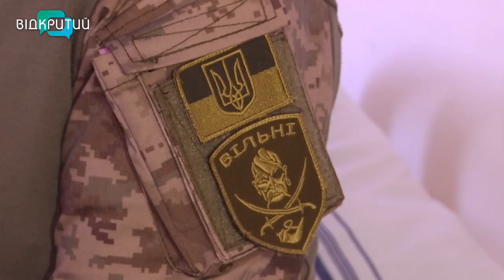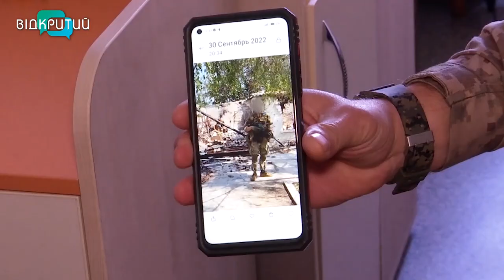Медики проводять в операційних не одну годину: як у Дніпрі лікарюють поранених захисників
Лікарі проводять в операційних подекуди по 6 годин. Роблять все, аби поставити українських захисників на ноги. Мінно-вибухові травми, осколкові та кульові поранення – з такими ураженнями ушпиталюють зараз військових з передової до однієї з лікарень Дніпра. Медики розповідають, залежно від характеру та важкості травм, пацієнтам надають допомогу та доправляють до інших закладів – на подальше лікування та реабілітацію. З пораненими та медиками спілкувалися наші журналісти. _______________________________________________